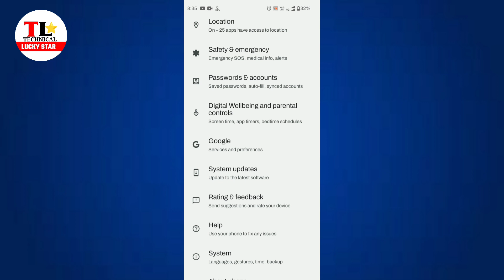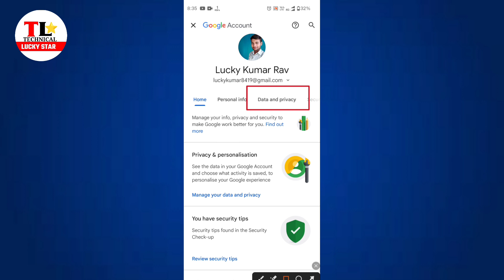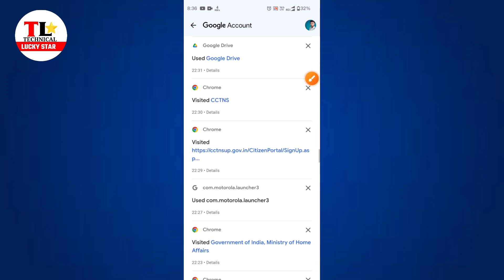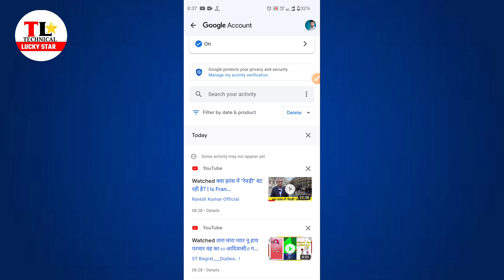Phone ki Activity kaise chek kare |How to check phone activity if other candidate take your phone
Hay guys is video me maine aapko aapke phone ki Activity kaise chek karna hai iski jankari di hui hai
aagar koi aapka phone leta hai chalane ke liye hai ya kuch der ke liye to aap kaise ye check kar sakte hai ki usne kya kya aapke phone calaya hai  ya dekha hai

Instagram help support: luckykumar8419

About: Technical lucky star is a  YouTube channel